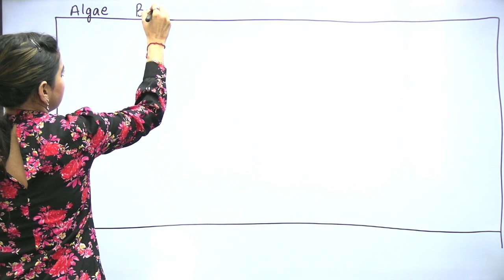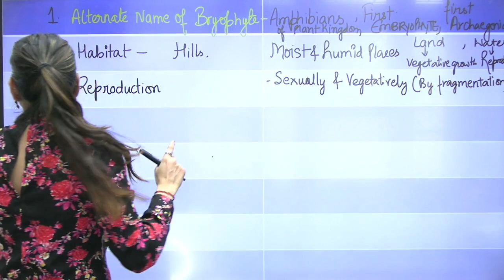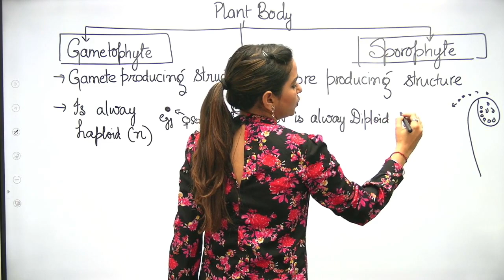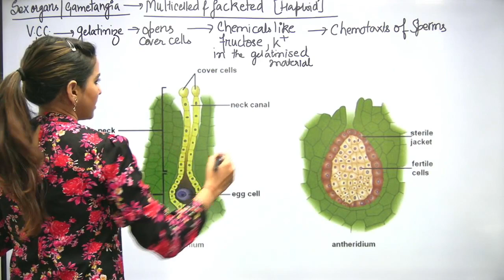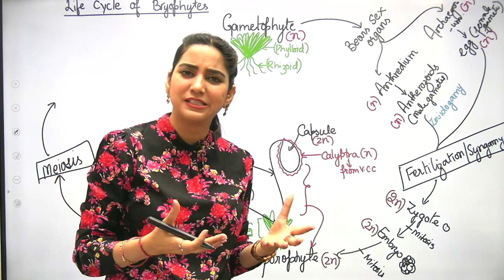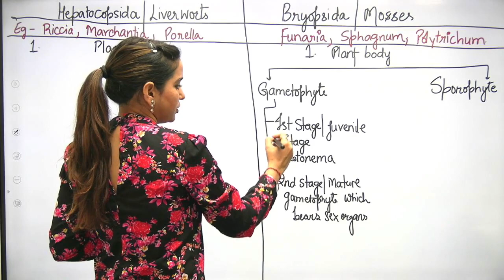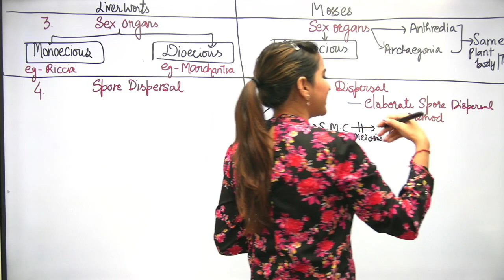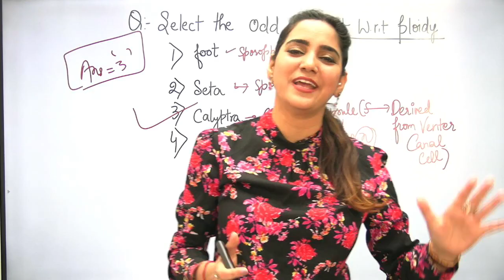NEET: Bryophytes |Characteristic features , Economic Importance, Classification | Preetika koul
pics Covered: General characteristics of bryophytes, Classification of bryophytes, Hepaticopsida, Anthocerotopsida, Bryopsida & Economic importance of bryophytes

In today’s plant kingdom class 11 neet live session, Master Teacher Preetika  Ma'am takes you through the bryophytes class 11 ncert & economic importance of bryophytes class 11, as it is one of the most important and scoring sessions for the neet 2022 exam.

Preetika  Ma'am enlightens you with the “general characteristics of bryophytes, classification of bryophytes, hepaticopsida, anthocerotopsida, bryopsida & economic importance of bryophytes” with in-depth explanations. This plant kingdom class 11 neet live session will mainly be around the “characteristics of bryophytes & economic importance of bryophytes" with proper Explanation.

In Biology Class 11 Chapter 3, Kingdom Plantae includes all the plants on the earth. They are multicellular, eukaryotes and consist of a rigid structure that surrounds the cell membrane called the cell wall.

In today's neet live online class, Vani Ma'am will talk about “bryophytes class 11 ncert & economic importance of bryophytes” and share some preparation tips on how to get good marks in the neet 2022 exam.

Our goal in this plant kingdom class 11 neet live session is to introduce some of the important concepts like general characteristics of bryophytes, classification of bryophytes, hepaticopsida, anthocerotopsida, bryopsida & economic importance of bryophytes that may help students to get good marks in the neet 2022 biology exam.

In this plant kingdom class 11 neet live session, Preetika Ma'am will discuss the bryophytes class 11 & economic importance of bryophytes class 11 which will be helpful for you to crack the neet 2022 exam.
1. plant kingdom class 11
2. bryophytes class 11
3. plant kingdom class 11 ncert
4. bryophytes class 11 ncert
5. economic importance of bryophytes
6. characteristics of bryophytes
7. bryophyta characteristics
8. bryophytes economic importance
9. bryophytes general characters
10. bryophytes neet
11. plant kingdom class 11 ncert bryophytes
12. biology class 11 chapter 3
13. classification of bryophytes
14. bryophytes class 11 neet
15. bryophytes class 11